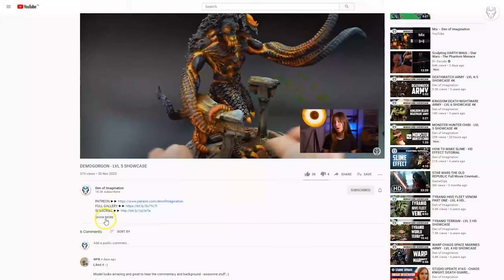WORLD EATERS - LVL 4/5 MINIATURES SHOWCASE 4K